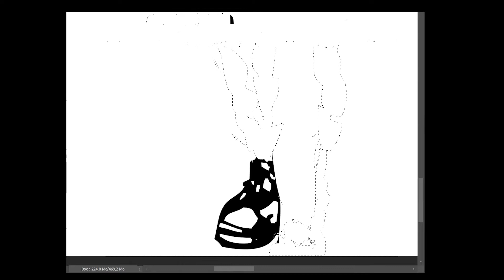Traits d'esprit by Valneau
✏️ Je vous propose un petit bout de mon art sous forme de créations personnalisées à partir d'une photo.

1. Vous choisissez un format
2. Vous m'envoyez une photo
3. Je me mets au travail
4. Vous recevez votre création sur-mesure

🖼️ Les 3 formats :
Print / poster 🖨️ (Affiches imprimées en HD),
Peinture 🎨 (Tableau sur toile),
SurMesure 💅 (Je m'adapte à vos envies, prix sur devis).

👌 Pour toute commande vous recevez votre création personnalisée au format numérique haute définition gratuitement par mail.

📷 Toute la galerie directement sur instagram (@traits.d.esprit)

🛒 Pour commander RDV sur le site ou envoyez-moi un message sur facebook ,instagram ou whatsapp

Faire simple,
C'est sophistiqué.